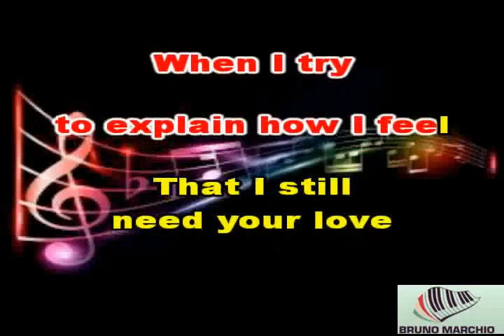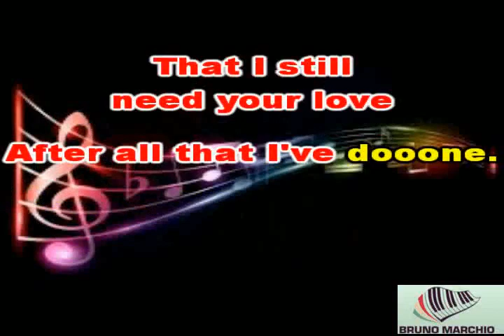KARAOKE DON'T CRY FOR ME ARGENTINA (DEMO) - MADONNA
KARAOKE DON'T CRY FOR ME ARGENTINA (DEMO) DI MADONNA. BELLISSIMO PEZZO DI MADONNA DI UN PO' DI ANNI MA CHE FA PIACERE RIASCOLTARE.